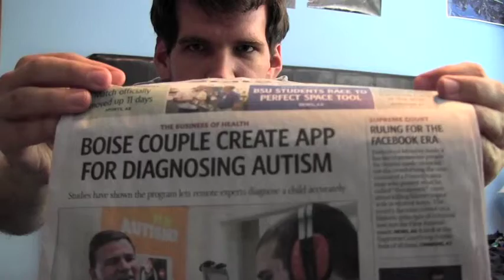Autism: There's An App For That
Vlog [CC] - Very cool news.